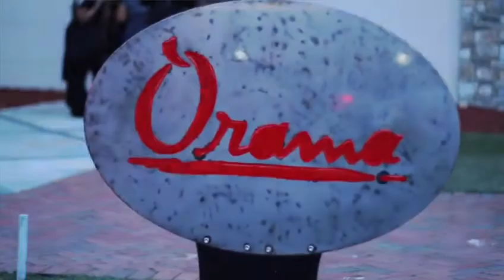NJ Masquerade starring Raheem DeVaughn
Masquersde on the Hudson is SOLD OUT